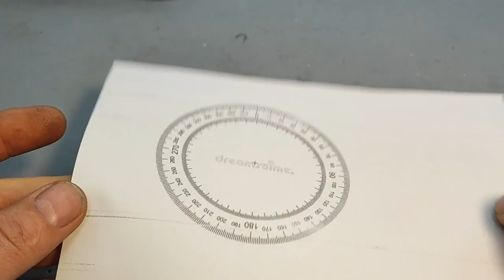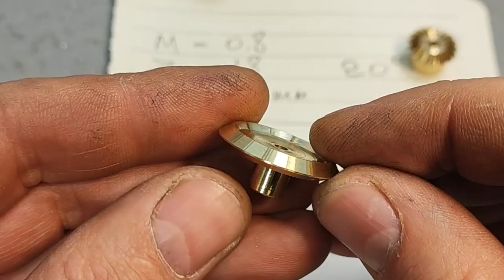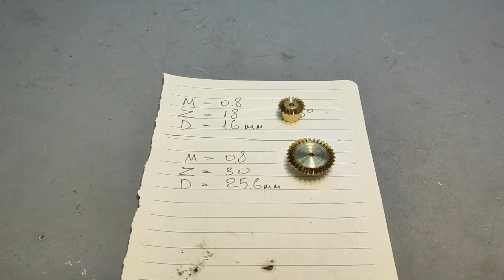Mechanical computer. Homemade Gear Cutter. Making gears for future project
In this video, I am making two gears for my future project on a homemade gear cutting machine. gear sizes 16mm x 18 teeth. the second is larger 25.6mm by 30 teeth. module 0.8. do not judge strictly for the quality of the gears, they are not perfect. But for a machine of such a small size, assembled from trash in two evenings, it is quite normal. perfect for my future project. soon you will see it. for the manufacture of these gears, a new dividing disk had to be made, which did not take much time. in general, see the result in this video.
Many thanks to all for the support. There are many interesting things ahead.